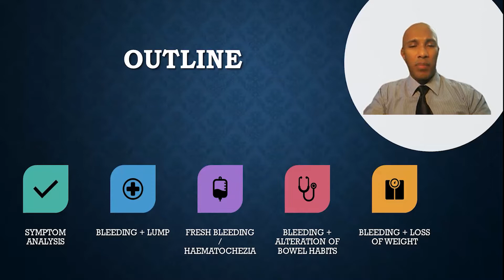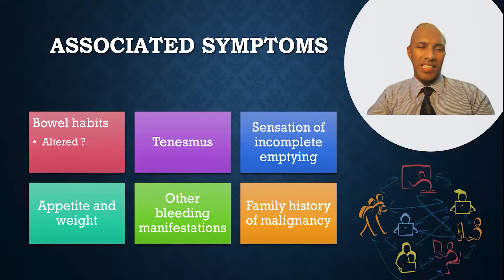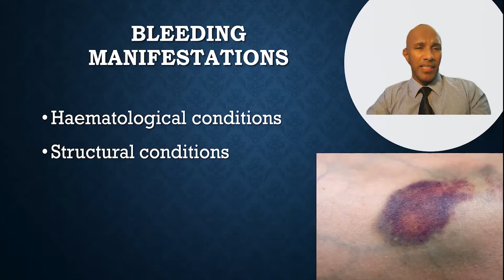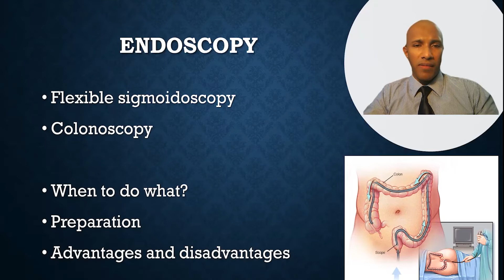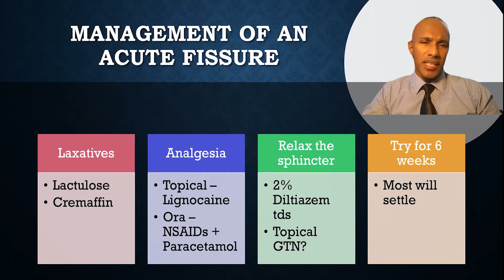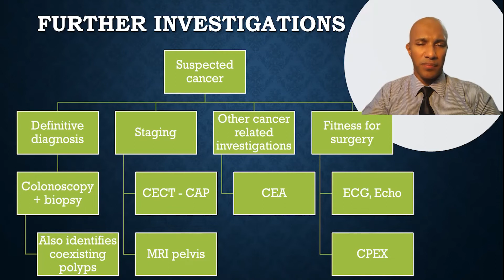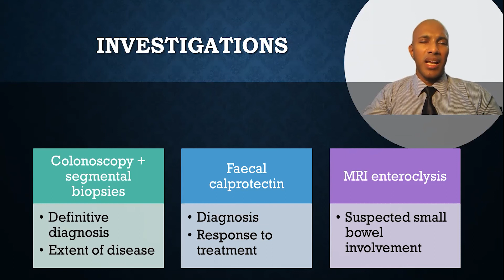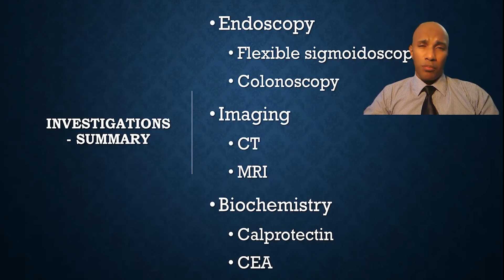Assessing a patient with bleeding per rectum - Dr Dakshitha Wickramasinghe